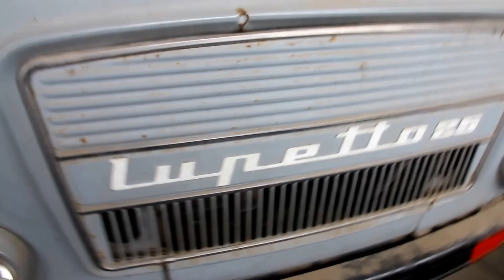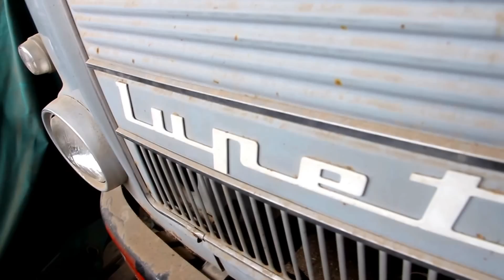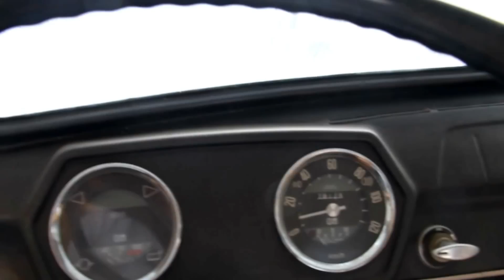Un OM LUPETTO per quelli di TeleTrash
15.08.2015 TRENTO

Marvin con gli amici Renato , Alessio e Simona nel giorno di ferragosto come inviati di TeleTrash vi presentano un OM LUPETTO25 del 1971 . Un camioncino fermo da tanti anni ma per fortuna al coperto e tenuto bene.. Appartiene al papà di Roberta che lo vorrebbe dare a qualche collezionista nelle zone del Trentino per poterlo vedere ancora girare qualche volta in qualche evento .buona visione per chi voleva Renato fa tutto lui .